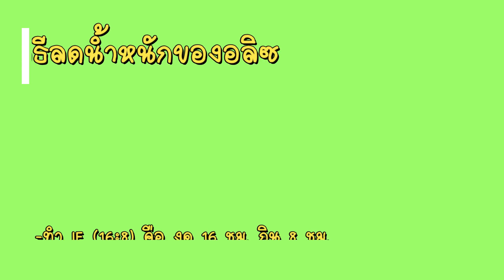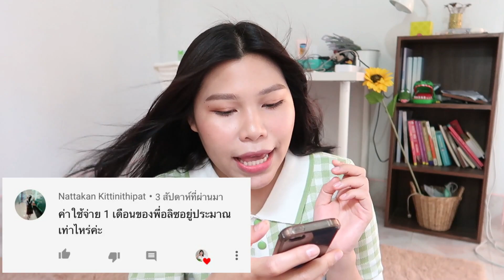Q&A 1000ซับ ตามคำเรียกร้อง ถาม ตอบ ทุกเรื่องที่อยากรู้ อลิซ และ มหาลัย มข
-กู้ กรอ. ลิงค์

Song : 지코(ZICO) - 아무노래